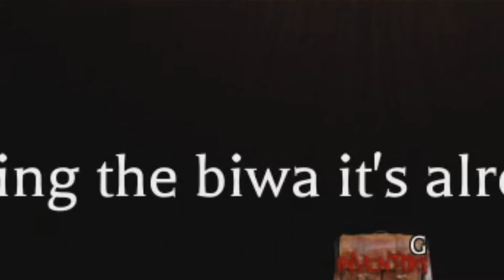the mimic book one: chapter one (revamped) | roblox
yaaaasss we failed but that doesnt change the love we found. and received. and shared.
(i will work on subtitles later i mumble a lot)